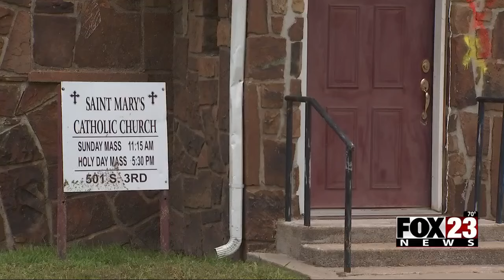Video: Barnsdall St. Mary's Catholic Church holds mass after deadly tornado hits city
St. Mary’s Catholic Church in Barnsdall held Mass on Sunday after a deadly EF4 tornado hit the city.